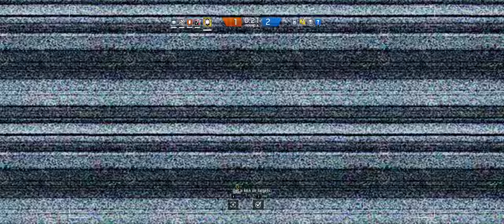Rainbow Six Siege + Part 336 + Kafe Dostoyevsky TDM Hostage + full cts crew